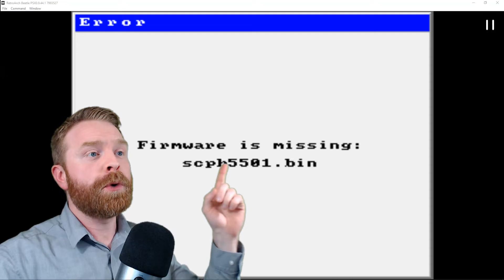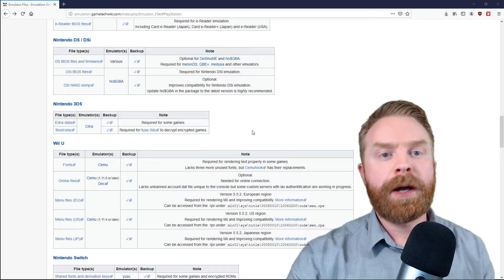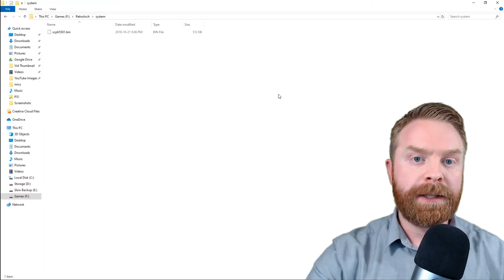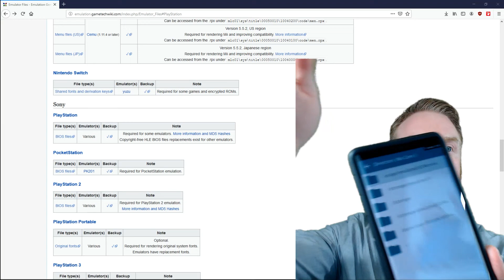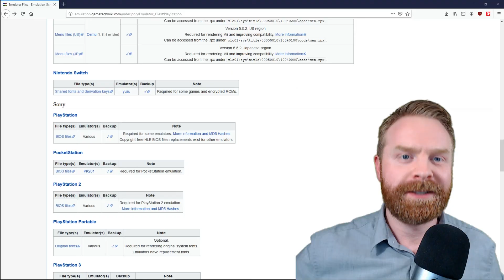How to install BIOS files in Retroarch - PC / Android / Apple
Hey All,

In this video I explain how to set up RetroArch with your BIOS file in order to play a game. This works for Mac, Android and Windows PC...and probably Linux as well. :)